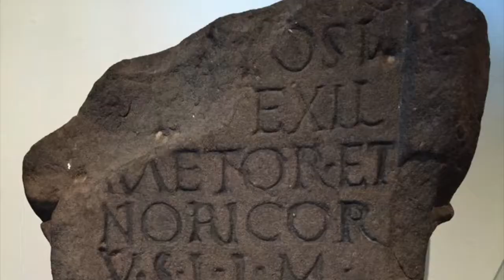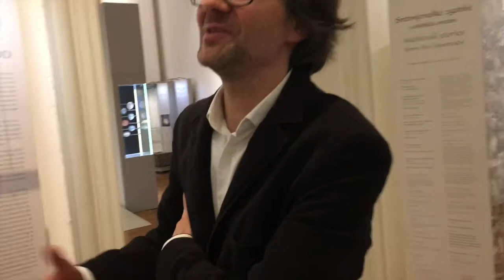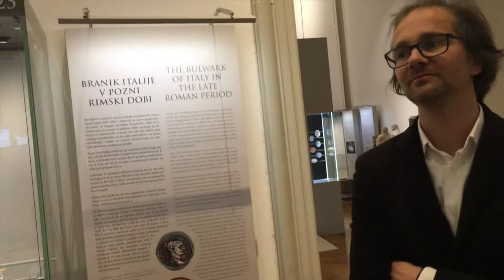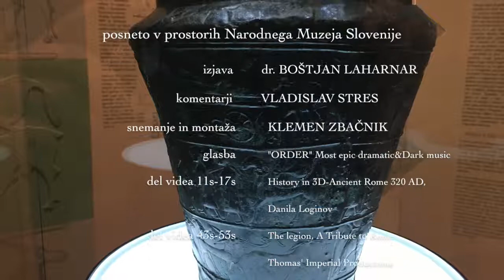Kraljestvo "Noricum" 4.del 21.12.2017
Na vprašanje Klemena Zbačnika: "Kdo so bili staroselci v naših krajih v tako imenovanem Noriškem kraljestvu?" Dr. Boštjan Laharnar poda izjavo o ljudstvih, ki so v 2. in 1. st. pr.n.š. naseljevali naše kraje in so jih stari Rimljani imenovali "Noričani". Sprašuje in komentira tudi Vladislav Stres neodvisni raziskovalec